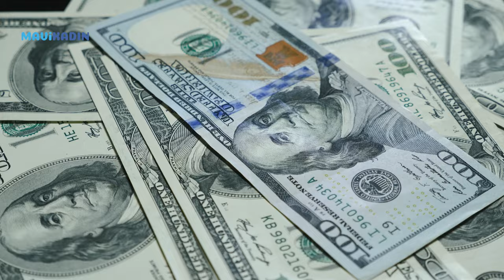27 Aralık Yengeç Dolunayı ile Emeklerimizin Karşılığını Alacağız!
27 Aralık Yengeç Dolunayı Jüpiter ve Satürn desteği almasına rağmen gökyüzünde o günlerde başka etkilerde var. Bu dolunay ile bol bol yalanlar duyacağımızı söylemek mümkün. Astrolog Gülser Çelik ile olaylı geçecek yengeç dolunayının burçlara olan etkilerini konuştuk. İyi seyirler...